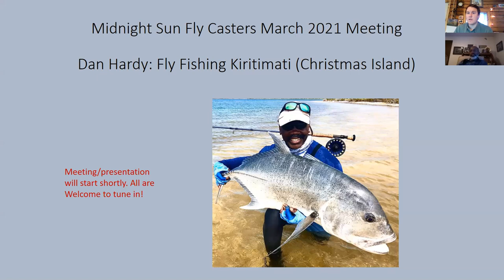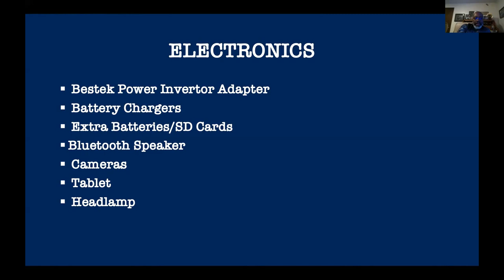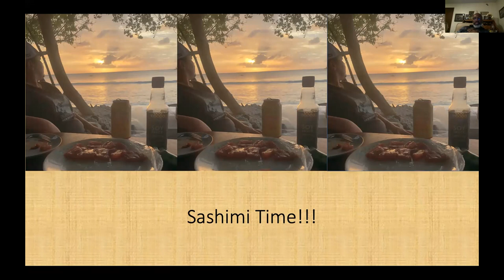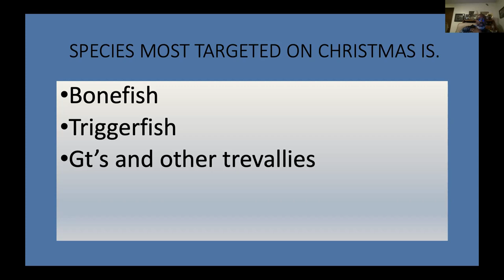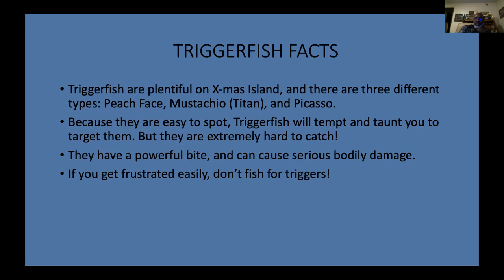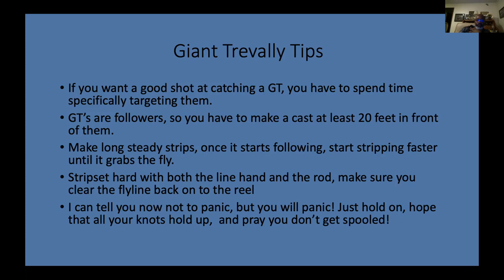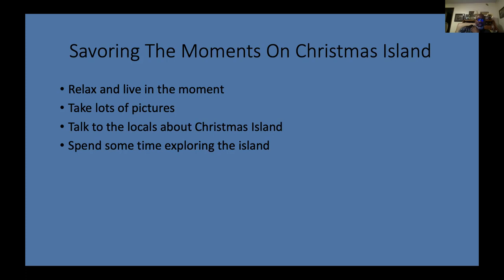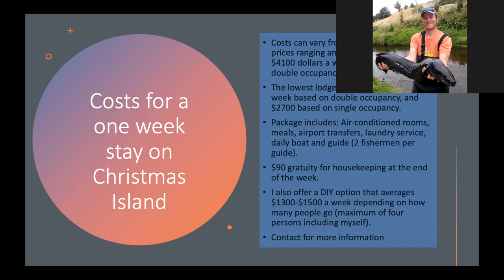Dan Hardy: Fly Fishing Kiritimati (Christmas Island)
March 2021 meeting of the Midnight Sun Fly Casters.

MSFC conducts a brief business meeting, then Dan Hardy, Anchorage fly fishing guide, talks about his annual fly fishing trips to Christmas island to chase various saltwater species.